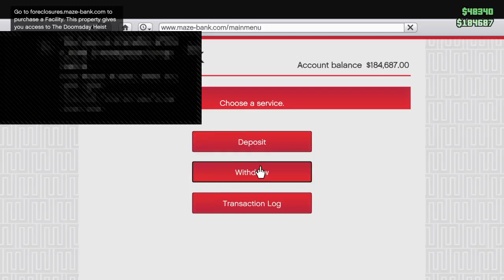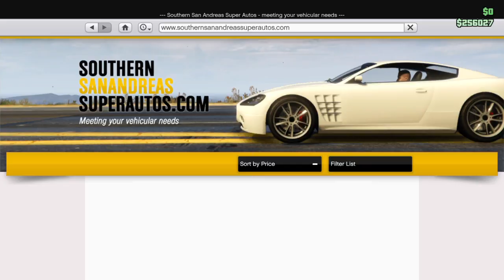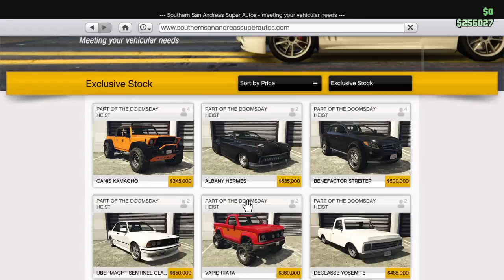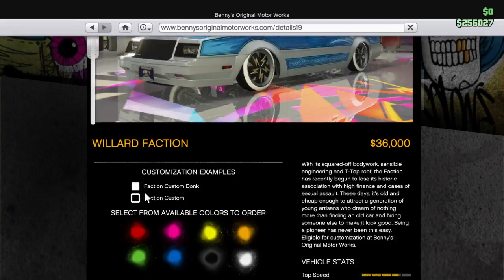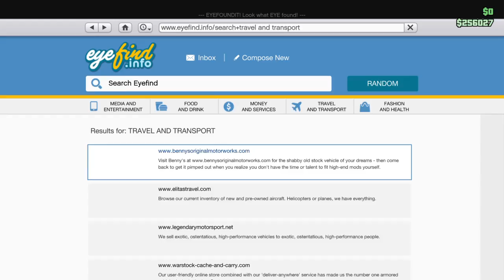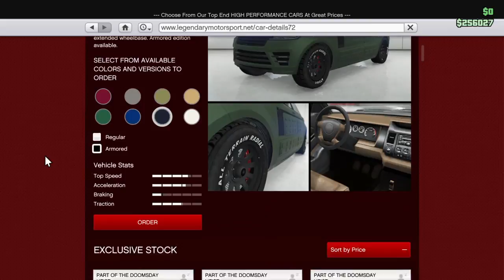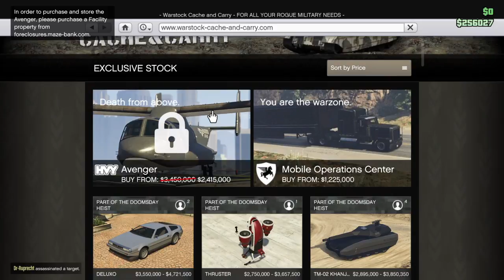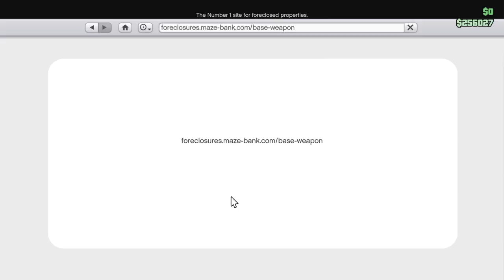Gta v funny moment